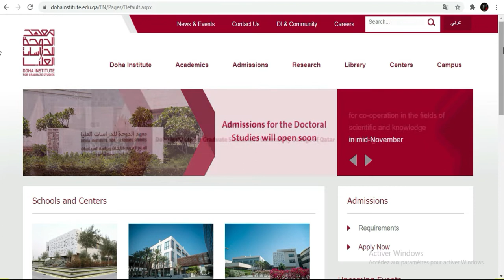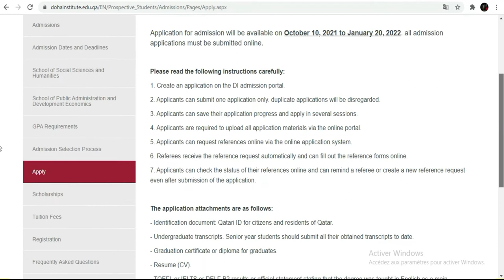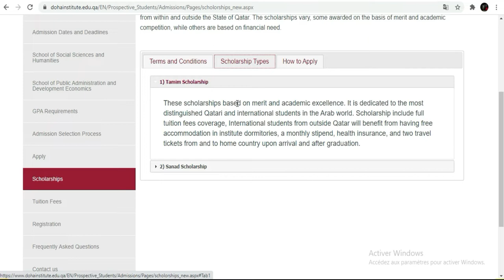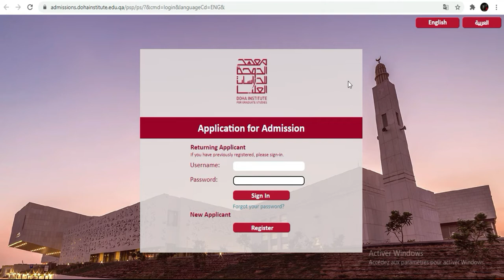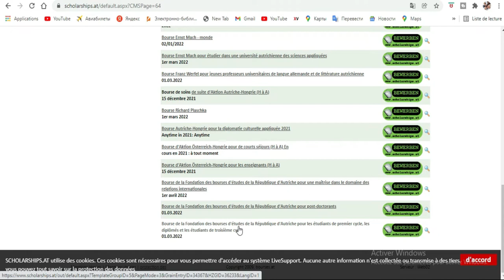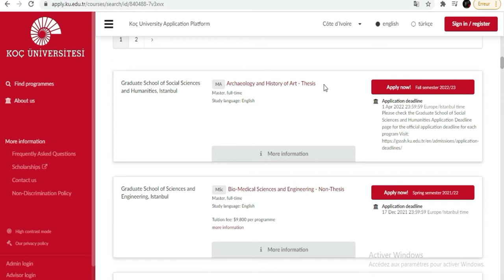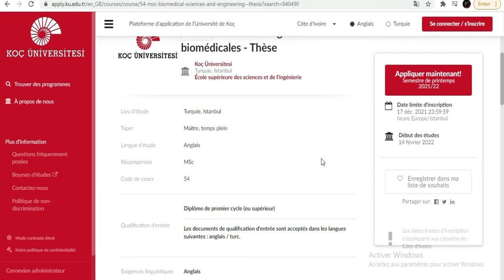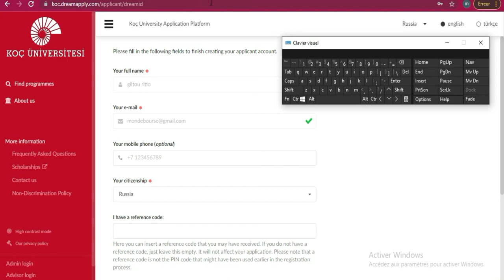Urgence!!! Bourses d'études Disponibles 2022